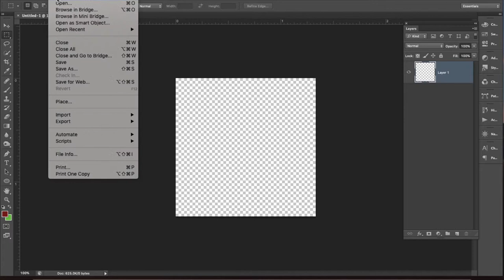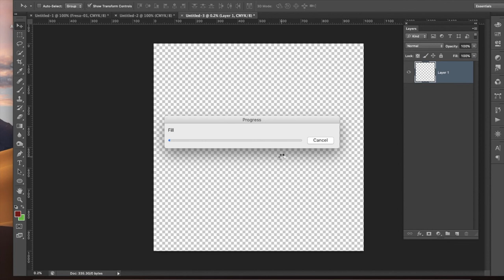How to make a seamless pattern in Photoshop | Paletas de Fresa - Mexican Paletas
How to make a seamless pattern in Photoshop of a Strawberry  Popsicle: Paleta de Fresa con Crema (Strawberries n Cream).